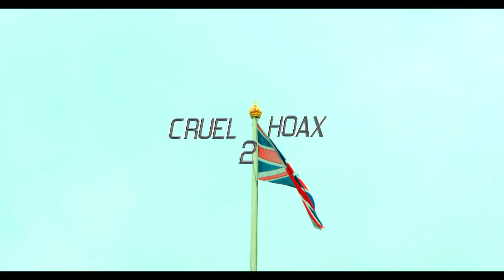CRUEL HOAX 2 TEASE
hey people so this is just a concept teaser trailer for cruel hoax two sadly there is not Cruel Hoax 2 in production there has been a though of doing a second one to the 2014 remake however that film dose not exit we have two films in production Frank and Check out They will be coming out late this yer how ever i hope you enjoy the John Wick style Cruel Hoax 2 trailer